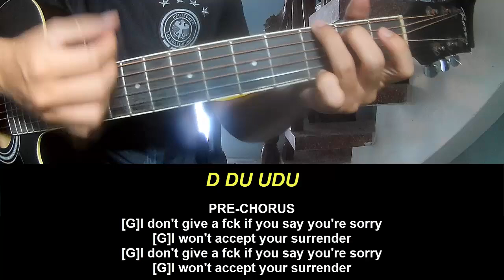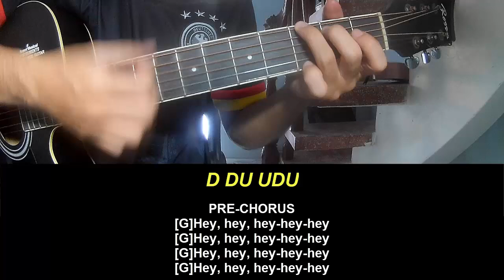Guitar Tutorial Marilyn Manson Raise The Red Flag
Today, I will share with you Guitar Tutorial Marilyn Manson Raise The Red Flag